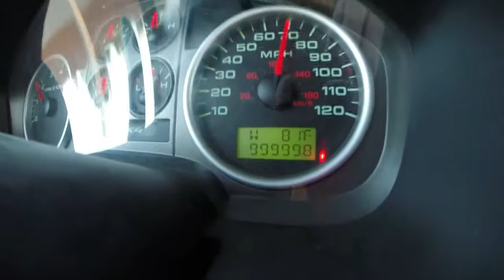100Kmiles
Finally cracked 100K on my truck.  Only took me 10 1/2 years!  :P